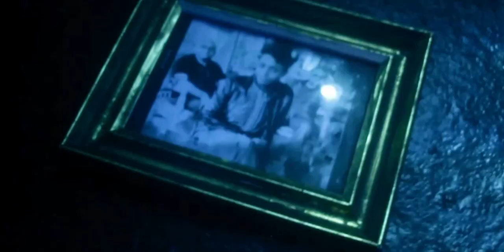Even Though [Surfing Leons Afternoon Remix - Edited] - Morcheeba (HD Music Video)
Brilliant remix of "Even Though"!

Sound: AAC CBR 192 kbps | Video: MP4 H.264 1920*952p

2010 | Crysalis Music Publishing

Video edited by LeJC using a shorter edit of the song "Even Though [Surfing Leons Afternoon Remix]" and the video "Even Though".